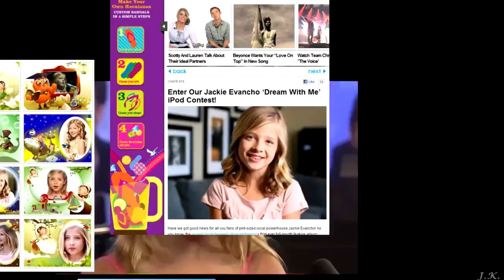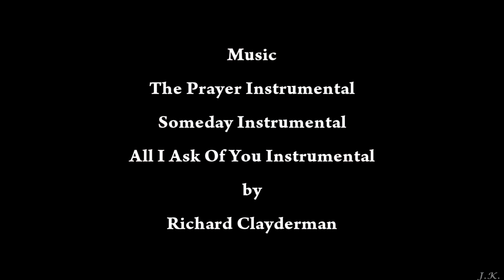Jackie Evancho 2011 Photos Slideshow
Jackie 2011 photos slide show along with three instrumental music "The Prayer", "Someday", "All I Ask Of You" by Richard Clayderman